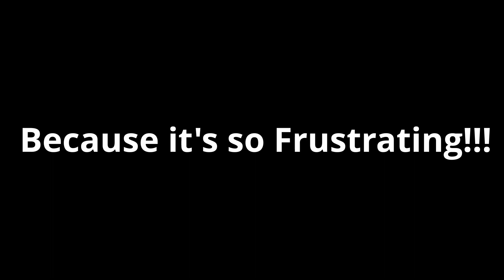We played the most frustrating horror map... | Garry's Mod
This is sooooooo frustrating!!